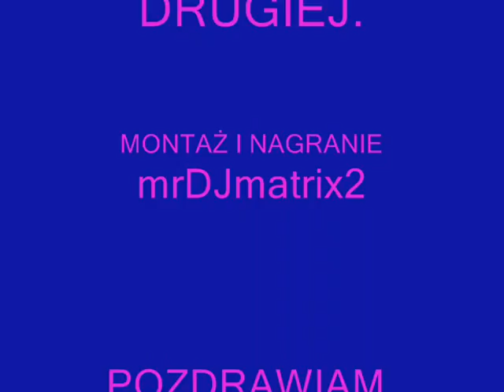Ncna Burza 17 09 2013 Część Druga